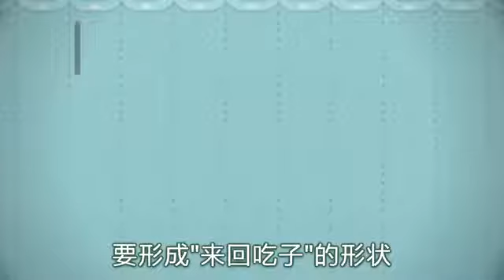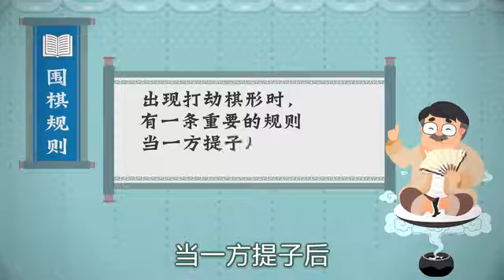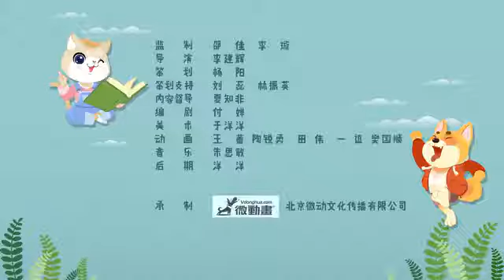6 打劫、打二还一 聂卫平围棋道场 小汪小喵学围棋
围棋是起源于我国的一种历史悠久的技艺。本次动画课程中，喵小喵和汪小汪跟随棋精灵老师，从围棋的起源到规则，一步一步学会了围棋。这是一部以动画的形式展现的围棋教学片，由聂卫平围棋道场、人民邮电出版社联合出品。该动画以生动的卡通形象，有趣的课堂互动形式，让宝宝爱上围棋，提高专注力、逻辑思维能力和计算力。学习本次课程：从0基础到10级，轻松学会下围棋。